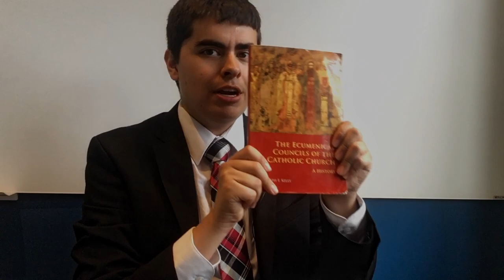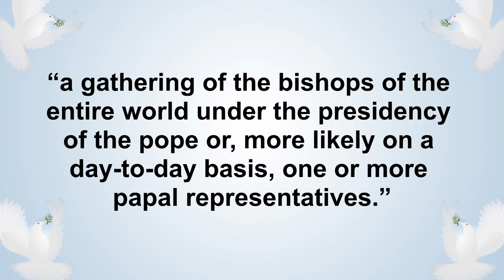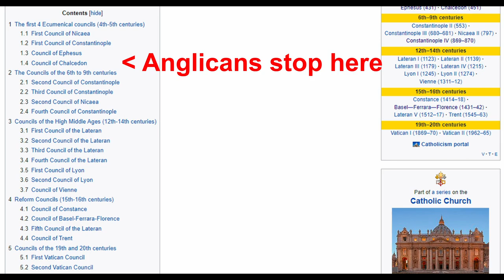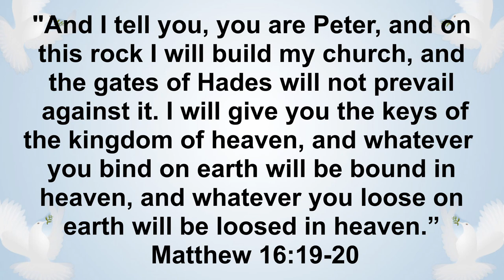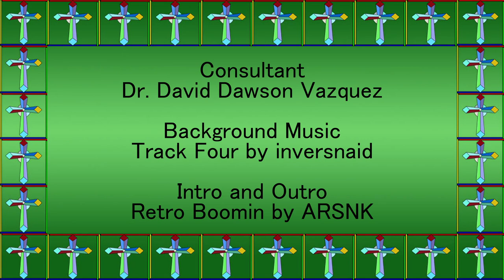What is an Ecumenical Council? (The Ecumenical Councils Part 1)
Corrections:
-Consultant at the end should be listed as Dr. David Dawson Vasquez

In part one of this series about the ecumenical councils according to the Catholic Church, Will Deatherage explores what an ecumenical council is, which authorities can call them, what purpose they serve, and more.

Clarifying Catholicism's history of the ecumenical councils series largely draws from the writings of Joseph Kelly and the guidance of Dr. David Dawson Vasquez, professor of Systematic Theology.